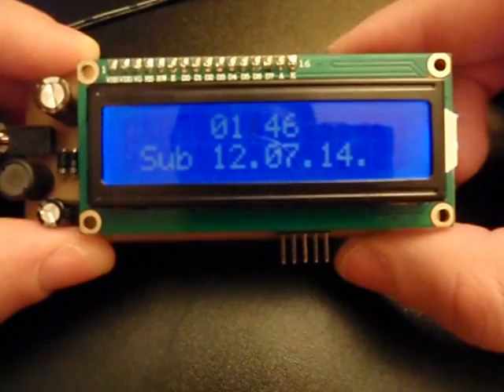Simple Small Bedroom Clock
This is the demo video of the Simple Small Bedroom clock.

Source code and more information on how it works and how to build one can be found at :

Components used
Core components of this project are:
- Microchip PIC16F1825 microcontroller
- HD44780 LCD 2x16 display
- DS1307 RTCC
- LM2596 Switching mode voltage regulator

Why did I make this project and what it is about?
So how many of you like to sleep in completely dark room? Blinds closed, no light coming in at all... Well I can sleep in whatever conditions, but my wife likes to sleep in pitch black room.
It's ok and all but it makes it impossible to see the clock on the wall. If you get digital one with back-light and place it on wall, then it's too bright. If I try to use my phone, I usually drop it from the bed/bedroom table 2-3 times before I find unlock button and wake everyone while doing it...
So what did I do? I made a small clock with back-light, that I can place by the bed, on the floor and I will be able to see what time it is and on the same time, it isn't bright enough to prevent my better half from sleeping.